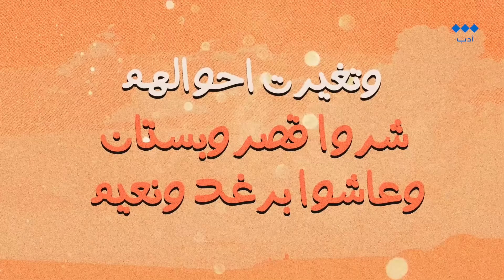أساطير شعبية | النباقات والسبع بنيات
النباقات والسبع بنيات

سبع فتيات يحاولن جمع النبق والبحث عن شجرة السدر. ماذا يصادف إحداهن في الطريق وكيف تتصرف؟